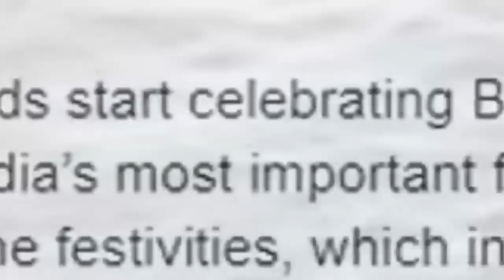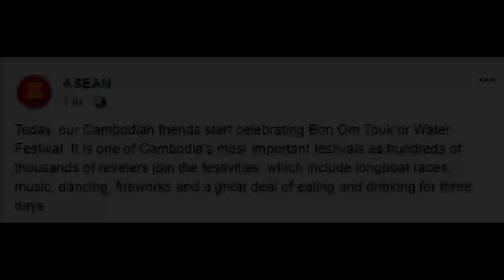ក្ដៅៗទំព័រហ្វេសប៊ុកផ្លូវការអាស៊ាន បង្ហោះសារអបអរបុណ្យអុំទូកខ្មែរ ផ្អើលបរទេស..Hot News